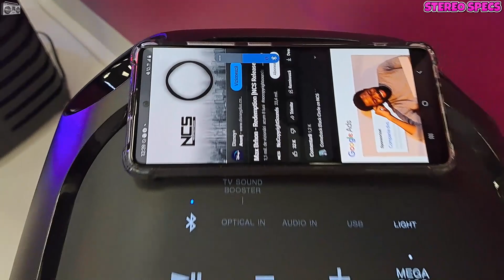🥵SONY XV800 VS SONY XP500 Sound Comparison Half VOLUME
Discover SRS-XV800 features
Read the video text transcript for this video
Powerful, wireless party speaker

SRS-XV800
Whether you want to host an epic party or enjoy your favourite movie or TV show, this speaker will give you the experience you need. The XV800 provides a powerful, room-filling sound, whatever you’re listening to and wherever you’re listening from. So, don’t compromise, play music loud and clear or enrich your movies and TV with the XV800.
LIVE LIFE LOUD
Life should be lived at full volume. That means getting your friends together, turning up the music to full volume and dancing all night to clear, rich sound. With our new
X-series range of speakers, you can make the most of every single moment, power parties you’ll remember for ever, and always live your life out loud.
Enhance your TV experience
Whatever you're watching, you want the very best sound. Thanks to deep bass and room filling sound provided by the TV Sound Booster you'll get a sound so real you'll feel like you've entered the world on the screen.
Sing karaoke or play guitar inside or out
Whether it’s indoors or outdoors, the XV800 will be with you all the way. Wherever you are, you can fire up the karaoke or guitar.

The XV800 comes complete with a convenient and intuitive touch panel that makes it easier to control your settings. Even better, it lights up so you can stay in control when it gets dark.

LIVE LIFE LOUD
Life must be lived to the fullest. This means that you have to gather your friends, turn up the music and dance all night to a clear and ample sound. With our new range of X-Series speakers, you can enjoy every moment to the fullest, organize parties that you will always remember and always live to the fullest.

Ready for anything
Any song, any style, for any moment. The XP500 was created to give you exceptional sound, regardless of your favorite style of music. So, whether you feel like dancing all night on full chords or relaxing at the end of the day with some relaxing songs, the XP500 speaker is with you.

Strong party sound
The front tweeter and woofer speakers combine to give the XP500 a superb, powerful and deep sound with clear voices and precise surround sound. Perfect for parties, but just as good for creating the right mood in your home.

X-Balanced speaker
The innovative X-Balanced speaker has a non-circular aperture with a larger surface area than conventional speakers. So, you get a richer and clearer sound, no matter what style of music you listen to.

X-Balanced speaker
A bigger speaker, superior sound
Listen loudly and clearly
The combination of the X-Balanced speaker and the high-efficiency tweeter delivers a powerful, rich and clear sound over a large area. That way, more people can hear your great music.

MEGA BASS logo icon.
Give the bass a boost
With MEGA BASS mode you can enjoy a really impressive bass. So, if you listen to rhythmic songs, you will get a deep and percussive bass sound.

🔊Welcome to the OFFICIAL Stereo Specs Channel!🔊
🙏If you appreciate my work,please help me with a LIKE and a SHARE!🙏
🔊Complete audio systems, portable speakers, soundbars, home cinemas, and much more🔥

🔊Bine ați venit la canalul OFICIAL Stereo Specs! 🔊
🔊Pentru mai mult conținut ABONATI-VA si bifati notificarile! 🏆
🙏Dacă apreciați munca mea, vă rog să mă ajutați cu un LIKE și un SHARE! 🙏
🔊Sisteme audio complete,boxe portabile,soundbaruri,home cinema-uri,si multe altele🔥